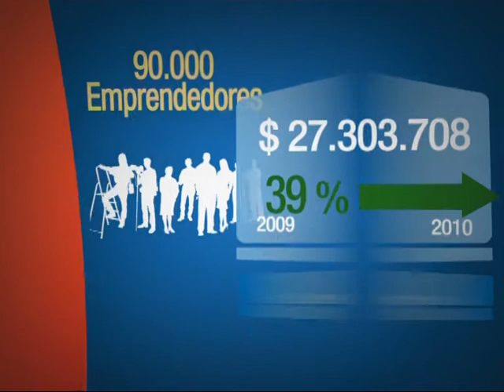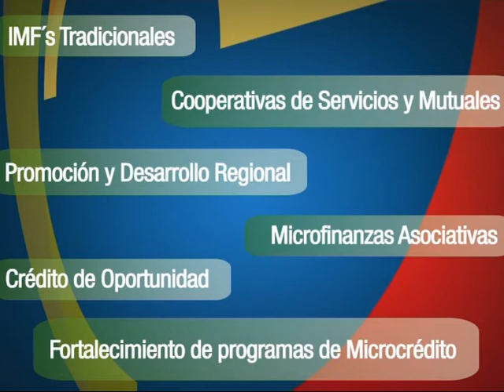Institucional Fondo de Capital Social - 2010 - FONCAP S.A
Institucional sobre la gestion de FONCAP y su rol como agente principal en el desarrollo de las microfinanzas en Argentina

Realización Audiovisual/ Motion graphics : Diego Paz Molina
Voz en Off: Emilio Franco Pignataro